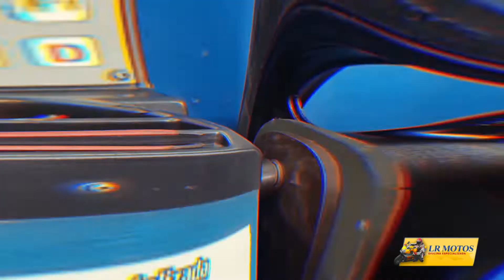LR Motos - Apresenta Balanceamento Roda Traseira Yamaha XJ6 ABS CINZA - site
LR Motos - Informa - Faca Parte Das Nossas Redes Sociais - Facebook E Linkedin , O Nosso Email É: E Não Perca Oportunidade De Conhecer As Motos Que Nós Temos A Venda Em Nossa Loja E Conhecer A Nossa Oficina E Todos Os Serviços De Alta Qualidade Que Oferecemos Para Sua Moto Em Geral Com Equipamentos Modernos De Ultima Geração E Profissionais Qualificados , Alem Da Mecânica Geral de Motos Fazemos Alinhamentos De Rodas Com Alinhador Pneumático A Laser, Alinhamento De Quadros, Balanceamentos De Rodas Alinhamento de Bengalas, Alinhamento de Mesa, Pinturas De Kit De Carenagens, Remapeamento Do Sistema De Injeção Eletrônica Com Emissão De Laudo Técnico , Limpeza de Bicos de Injeção Eletrônica, Analise De Emissão De Gases, Venda De Peças E Acessórios , Resgate Para Motos com Veiculo Próprio, Lavagem Especializada de Motos, Parte Elétrica, Instalação de Alarme, Instalação de Rastreador Ituran, Restauração Pinturas e Funilaria em Geral, Retifica de Motores, Limpeza e Equalização do Carburador, Troca de Pneu com Máquina Especializada, Conserto de Pneus, Soldas E Muito Mais. Temos Também Um Simulador De Velocidade Para Testes Internos Da Sua Moto.